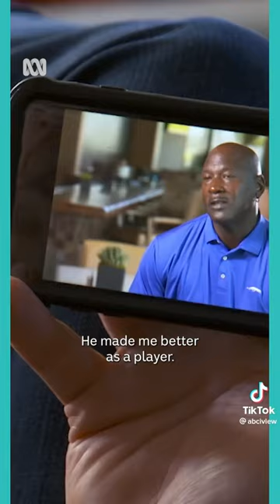Michael Jordan on Luc Longley “He matters to me”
Download the Taj Longino Show App and sign up for free tajlonginoshow.com